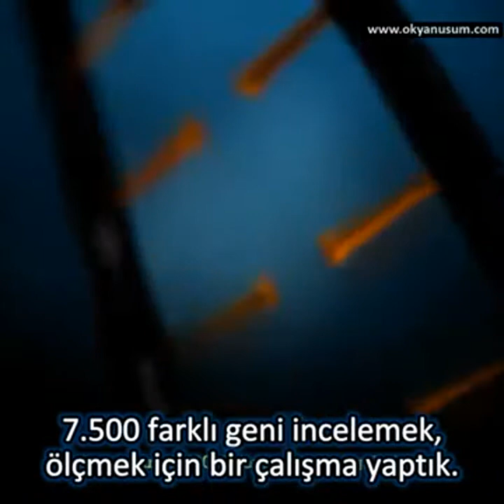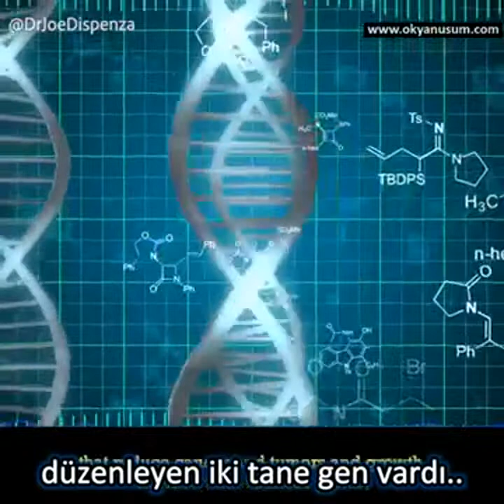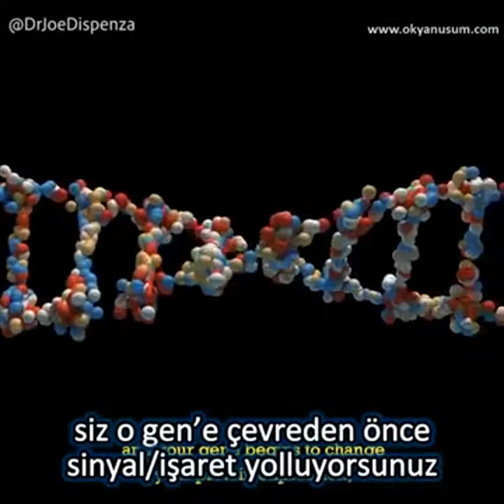Tercihler GEN'leri bile değiştiriyor.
Dr.Joe Dispenza -- Genleri Değiştirmenin Sırrı
çeviri: AylinER